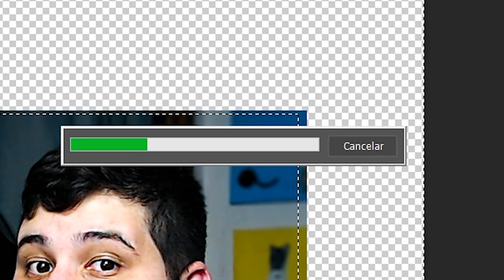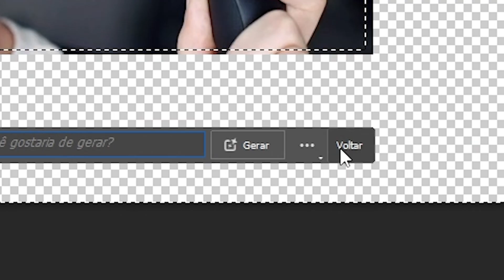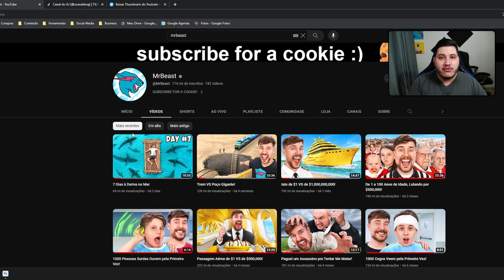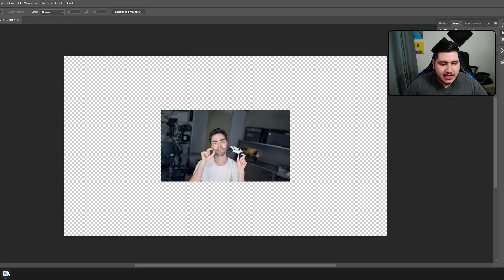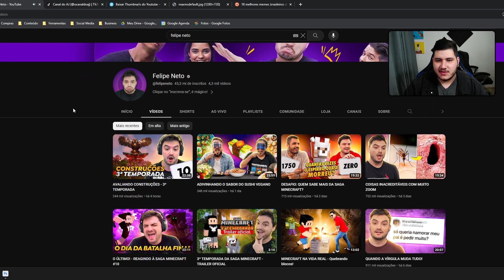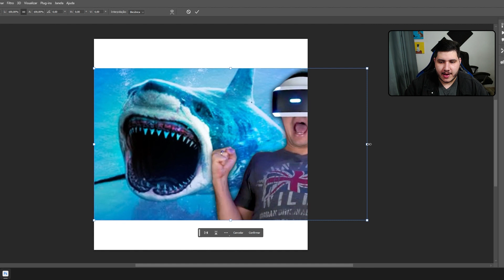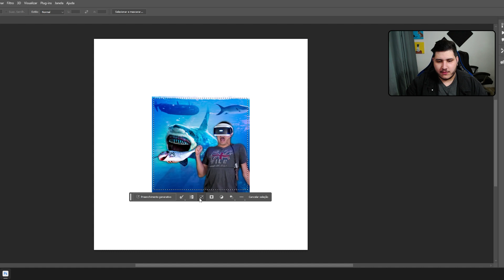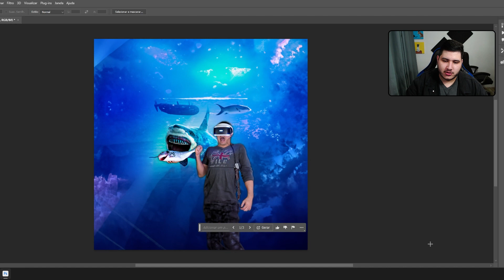Testei o LIMITE da IA no Photoshop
Esse vídeo possui apenas fins de entretenimento Esse Jogos são para maiores de 18 anos ou idade legal em sua jurisdição.🔞